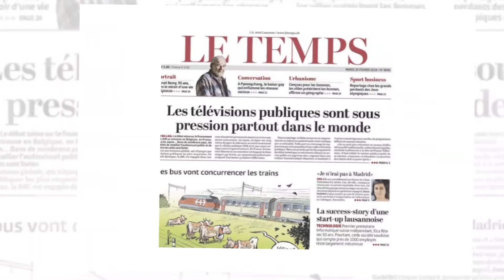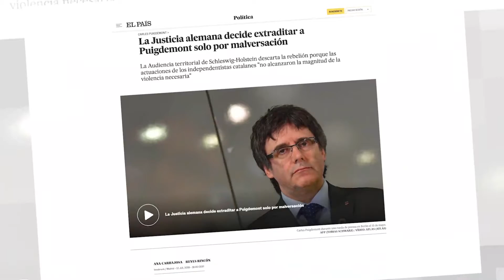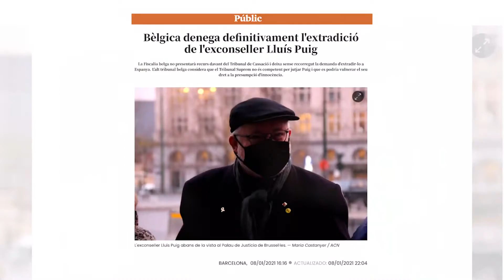4 anys d'exili, 4 anys de lluita! 🌍 El front internacional és clau per a l'embat amb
@assembleacat 4 anys d'exili, 4 anys de lluita! 🌍 El front internacional és clau per a l'embat amb l'Estat espanyol.✅ En cada victòria es reforça i es legitima el camí cap a la independència! Fins que torneu en un país lliure, LluitemiGuanyem!